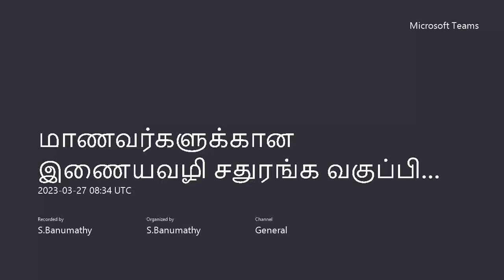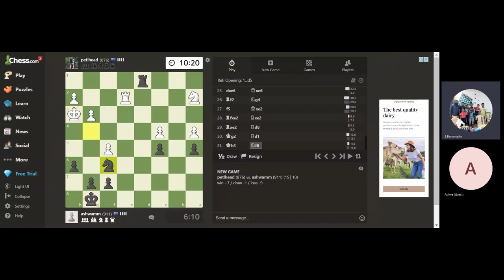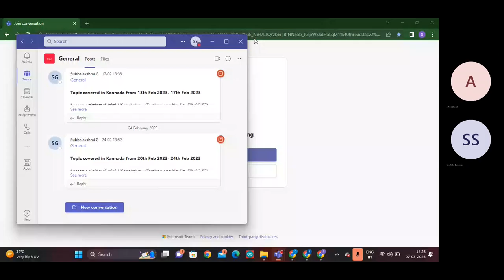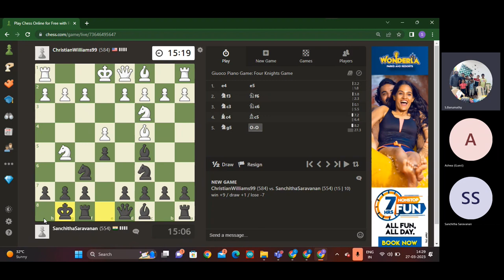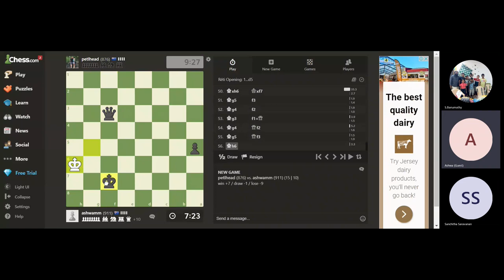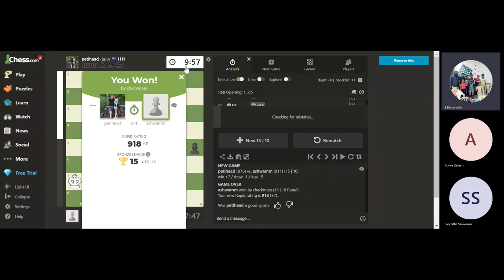sanchitha saravanan (bangalore), Ashwatha muthumahesh (Australia) vs International chess players